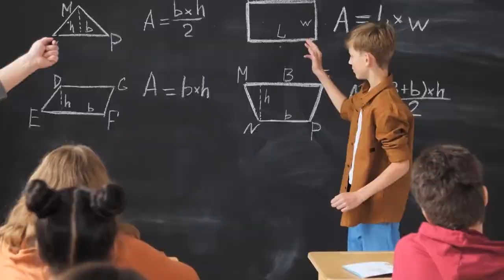EL VALOR DE LA RESPOSABILIDAD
CON COACH DANIEL SOLARES
COMO SER EXITOSO CON EL SENTIDO DE LA RESPOSABILIDAD